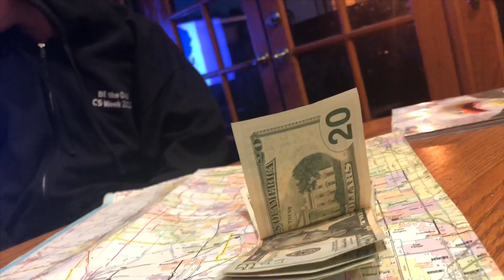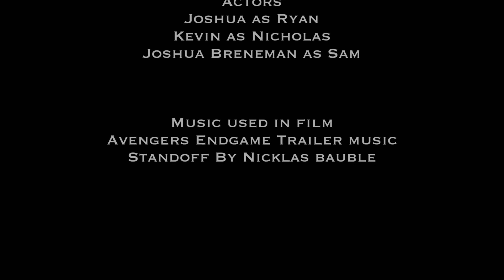Crime Official Movie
Directed By Joshua Nelson

Actors
Joshua Nelson as Ryan
Kevin Torres as Nicholas
Joshua Breneman as Sam

Music used in film
Song 1 Avengers Endgame Trailer music
Song 2 The standoff